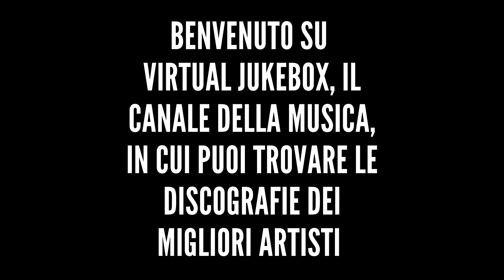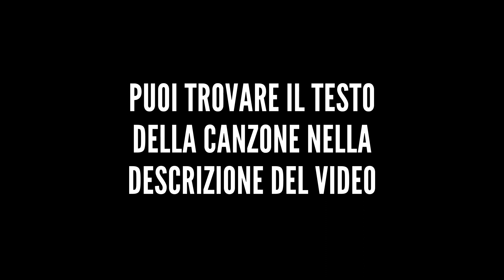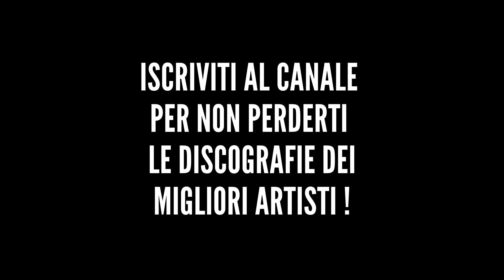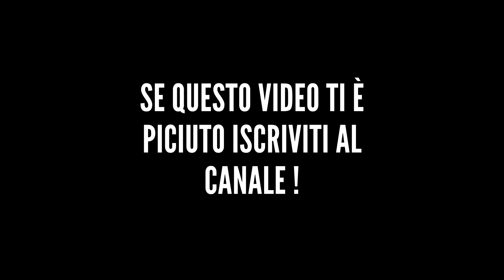Nek - Figli di chi - HQ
Esempio: vjbx nek laura non c'è

*Altre discografie*

*Testo*

I figli noi dell'inquietudine
di imbarazzanti perchè
noi carcerati in solitudine
cerchiamo Dio ma dov'è
i figli noi dei gas di scarico
e di coltelli a serramanico
certi che questa realtà non cambierà mai
Figli di che figli di chi
non massacrateci così abbiamo bisogno di momenti felici
di star con gli amici
di incontrarci tra noi
noi figli di un padre non più qui
figli dei muri, dei silenzi più duri
però il nostro futuro lo faremo
da noi
Così ci trovi in piedi nei fast food
o a far corse per la via
a far l'amore nelle macchine
e le cartacce ci sommergono
una strada troverò che solo la mia per
vivere
non derubateci così
ridateci il mare, il sole
l'aria pulita il diritto alla vita ce l'abbiamo
anche noi
nati da distrazioni sì
noi figli di una sola spina dorsale
di un cambia canale che non
sceglie mai noi
Prima o poi
ci arrivi
la rabbia fa noi
cattivi
ma tu sei qui
tu sei l'unica che
ti fermi con me
che credi un po' in me
abbiamo bisogno di momenti felici